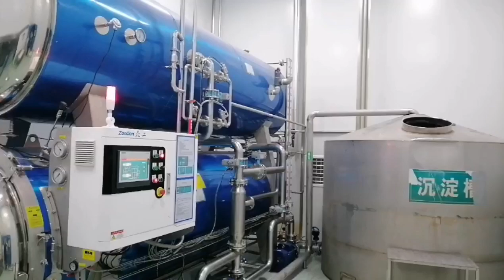soy milk pouch beverage water bath sterilizer retort